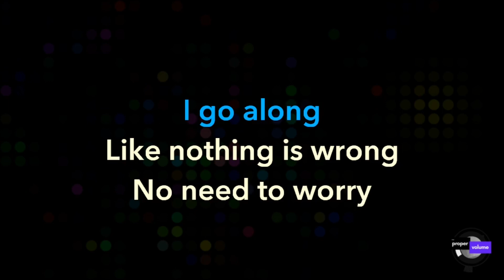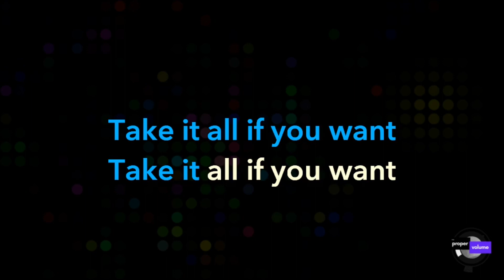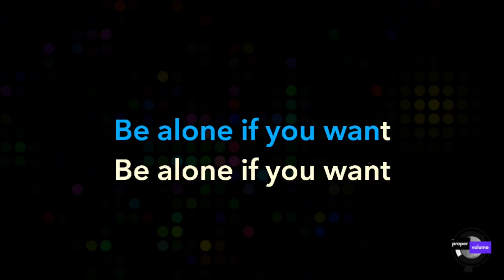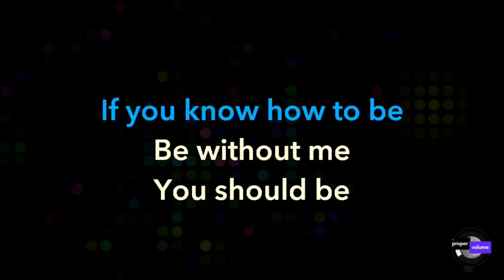Gomez - Sweet Virginia | Karaoke Version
Welcome to The Proper Volume, the karaoke club and brand concept created by Beej & Miss Tina. We specialize in creating, producing, and freely publishing custom karaoke tracks that are not commonly found elsewhere. In this video, we present a karaoke version of the song "Sweet Virginia" by Gomez from their album "Split The Difference" released in 2004. Whether you want to practice your singing skills or just have a fun singalong, this track is perfect for you.

As The Proper Volume, we strive to provide unique karaoke experiences by offering custom tracks that cater to various genres and musical tastes. Each track is meticulously crafted to ensure an authentic karaoke experience. We believe that karaoke is not just about singing, but also about connecting with the music and expressing yourself. Join our growing community of karaoke enthusiasts and let's sing our hearts out together!

If you have a special song request, please subscribe to our channel and either email us or leave a comment with details ΓÇö we'll do our best to fulfill your karaoke dreams. Thanks for listening and supporting The Proper Volume!

# Credits:
- Artist: Gomez
- Song Title: Sweet Virginia
- Album: Split The Difference
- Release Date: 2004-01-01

# Lyrics:
I couldn't tell
The weight of the world was on your shoulders
Couldn't tell you were unhappy
You were unwell

I go along
Like nothing is wrong, no need to worry
Too late to feel sorry
Upon borrowed time

And now there's no answers
No easy way out
Take it all if you want

If you know how to run, sweet Virginia, you should run
If you know how to play, sweet Virginia, you should play
If you know how to sing, sweet Virginia, you should sing
If you know how to be, be without me, you should be

It seems I don't learn or get the message
Don't know how you carry it
All by your self
How can it be?
It doesn't belong, it's so not funny
This vintage of violence
Again on parade

And now there's no wonder
No shelter from shame
Be alone if you want